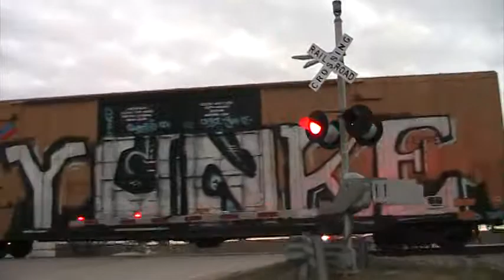Long Union Pacific Manifest Train